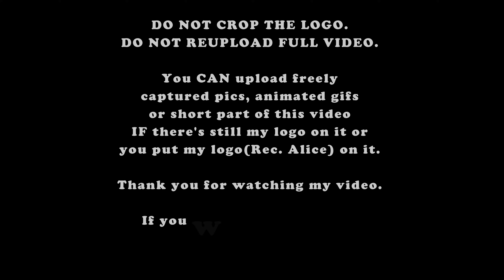[160903] 구미 해마루밸리 오픈기념 문화축제 마마무 talk 2 + "1cm의 자존심" 솔라 직캠(가로)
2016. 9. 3. 구미 옥계 해마루밸리에서 열린 구미옥계 해마루밸리 쇼핑센터 GRAND OPEN기념 시민과 함께하는 문화축제 축하공연 마마무 talk 2 + 세 번째 곡 "1cm의 자존심" 솔라 직캠(가로)

by panasonic zs110